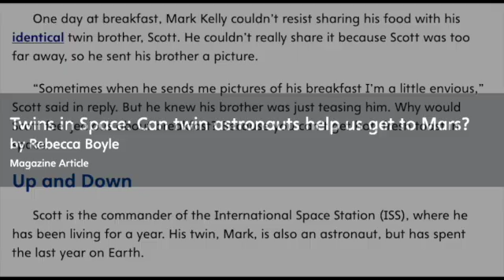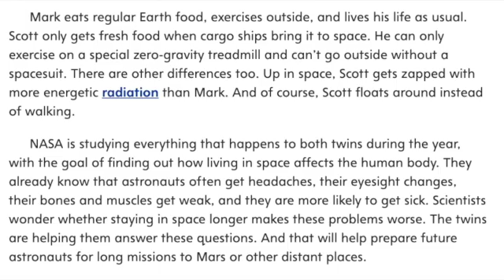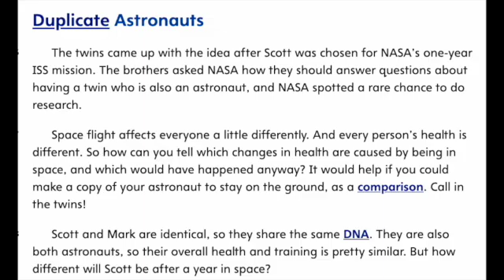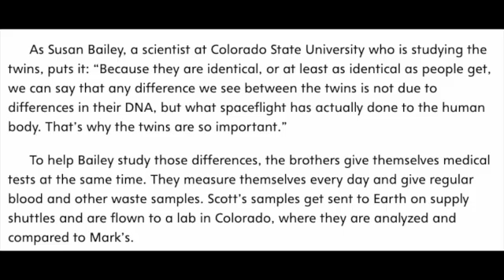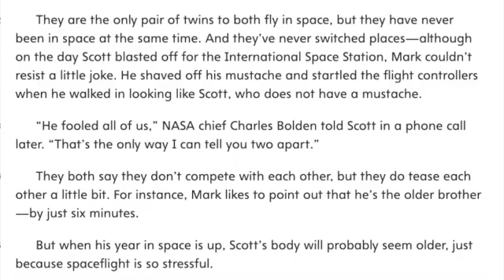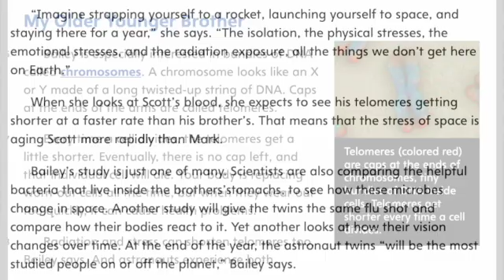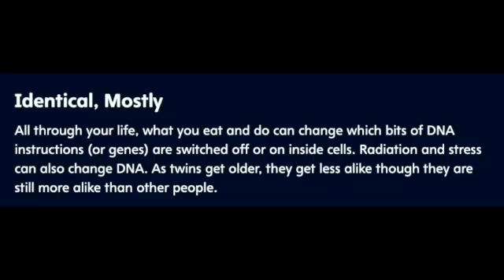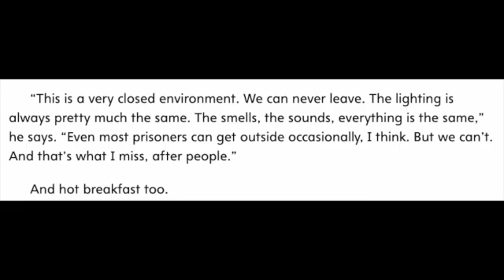TWINS IN SPACE: CAN TWIN ASTRONAUTS HELP US GET TO MARS? MyView Literacy Fourth Grade Unit 1 Week 3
Listen along as Mrs. Morris reads Twins in Space:  Can Twin Astronauts Help Us Get To Mars? from MyView Literacy for Fourth Grade, Unit 1, Week 3.

Eat like an astronaut!: